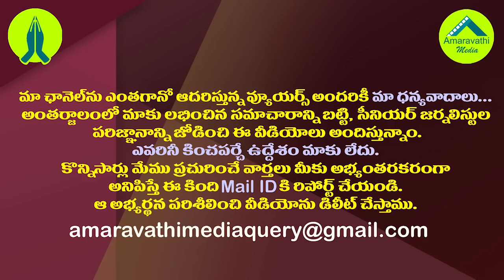టీడీపీ మాజీమంత్రులకు ఏపీ బీజేపీలో కీలక పోస్టులు| AP BJP Announced State Office Bearers List